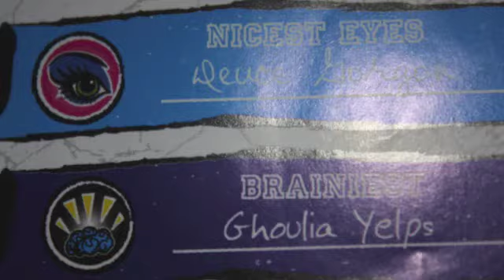Monster High Video #2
The Ghouls dance to a popular song and Ghoulia goes swimming!